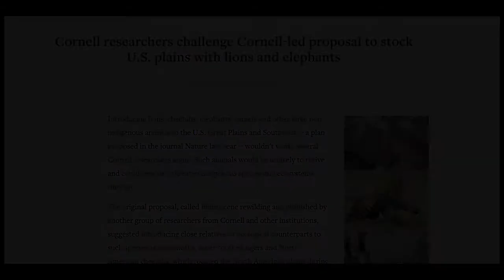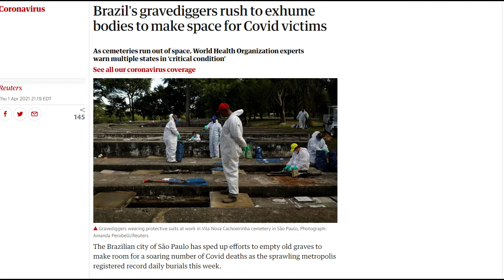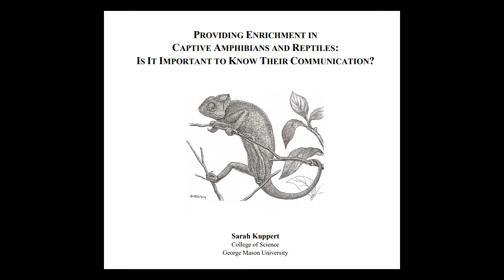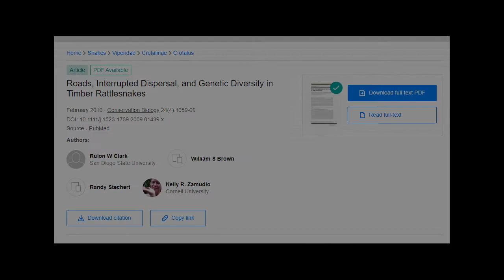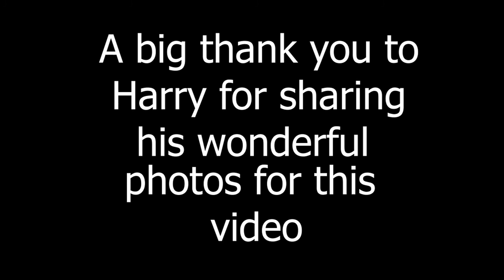Life, Death and Ocelots W/Harry Turner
Join me and Harry Turner as we discuss the Amazon, Wildlife and the animals that have touched our lives.